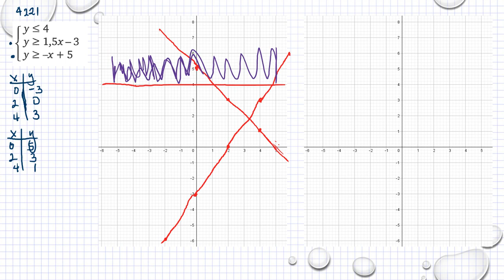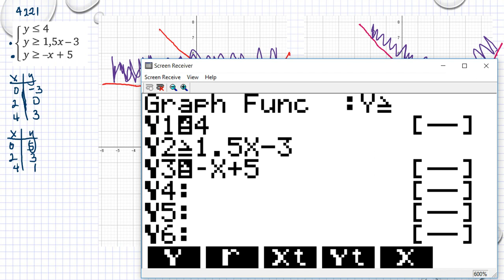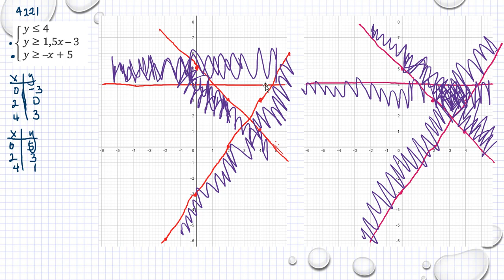Matematik 5000 Ma 3b 3bc VUX Kapitel 4 Områden i planet och system av olikheter 4221